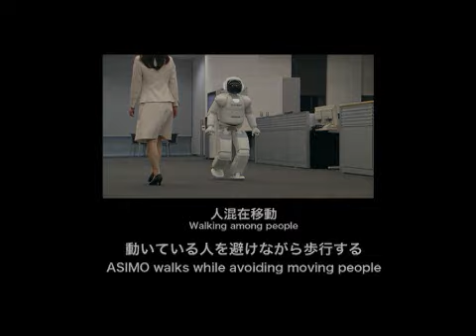Humanoider Roboter Honda ASIMO weicht Gegenverkehr aus